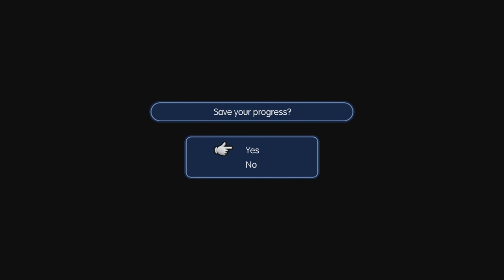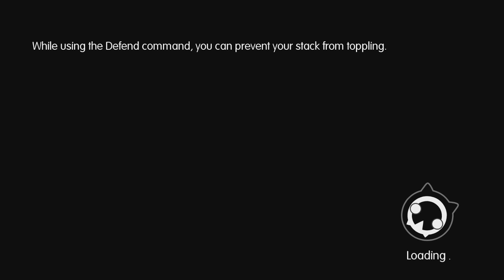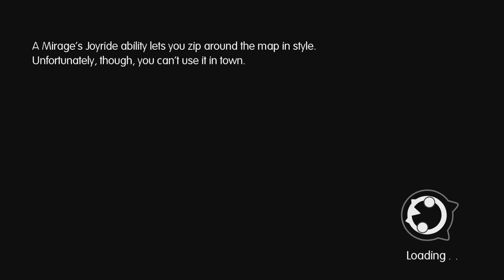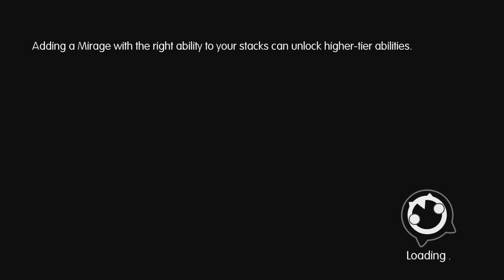Let's Play World of Final Fantasy - PS4 Gameplay Part 5 - Don't Forget The Black Chocochick!